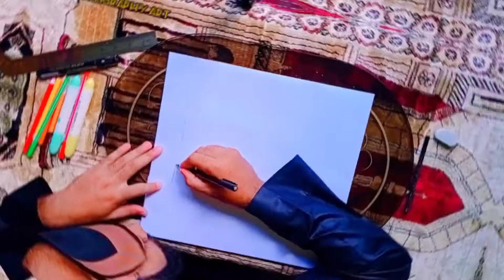Bismillah❤Calligraphy Art. English❤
Art paper.  Art colors pencil. Black marker. Pencil sketch,  Black Pen ❤

Welcome ❤
Calligraphy is an ideal art, people love this art, and people love beautiful handwriting, it has been the ideal art for ages, so subscribe to my small channel to get regular beautiful handwriting and calligraphy videosWill always be inshaAllah.Stay well, develop a creative art medium. Thanks.